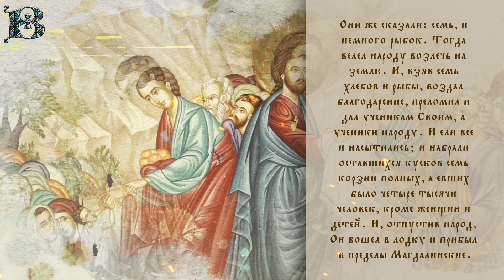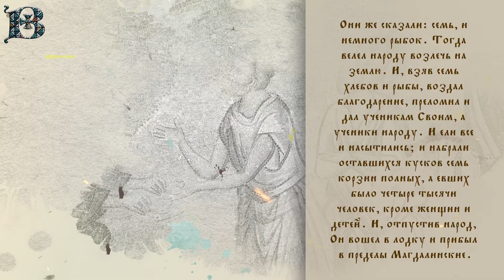Толкование Евангелия с митр. Антонием (Паканичем). Cуббота, 5 августа 2023 года.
Сегодняшнее Евангельское чтение повествует нам о втором чуде умножения хлебов, совершенном Господом нашим Иисусом Христом во время Его земного служения.

Мф, 64 зач., 15, 32-39 Иисус же, призвав учеников Своих, сказал им: жаль Мне народа, что уже три дня находятся при Мне, и нечего им есть; отпустить же их неевшими не хочу, чтобы не ослабели в дороге. И говорят Ему ученики Его: откуда нам взять в пустыне столько хлебов, чтобы накормить столько народа? Говорит им Иисус: сколько у вас хлебов? Они же сказали: семь, и немного рыбок. Тогда велел народу возлечь на землю. И, взяв семь хлебов и рыбы, воздал благодарение, преломил и дал ученикам Своим, а ученики народу. И ели все и насытились; и набрали оставшихся кусков семь корзин полных, а евших было четыре тысячи человек, кроме женщин и детей. И, отпустив народ, Он вошел в лодку и прибыл в пределы Магдалинские.